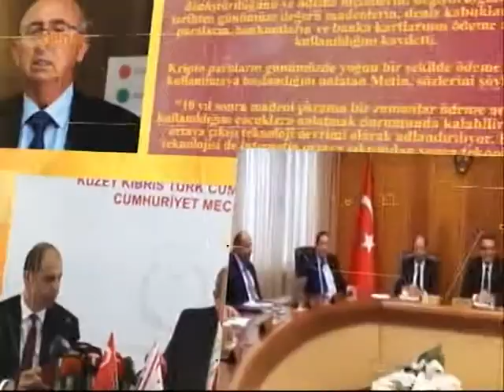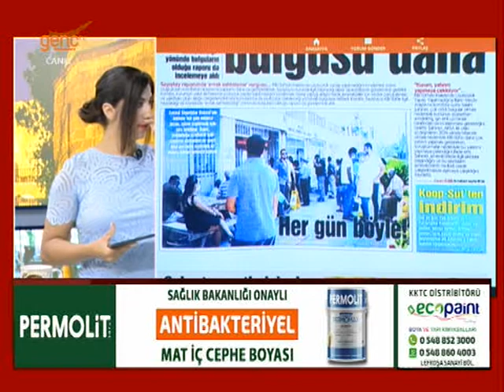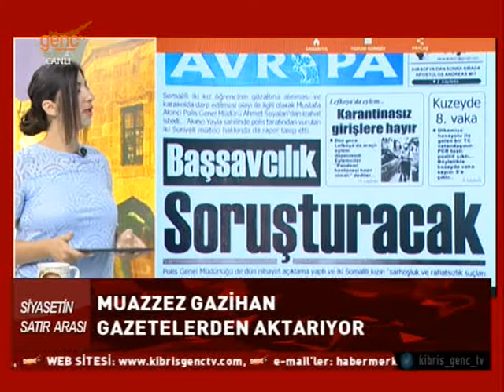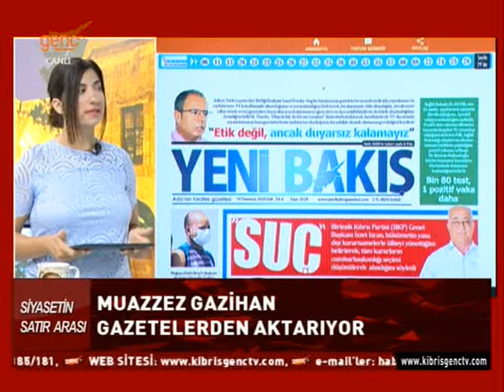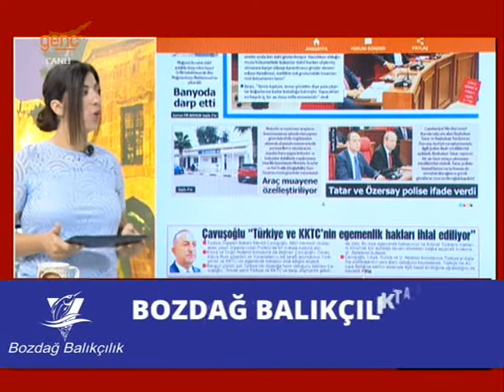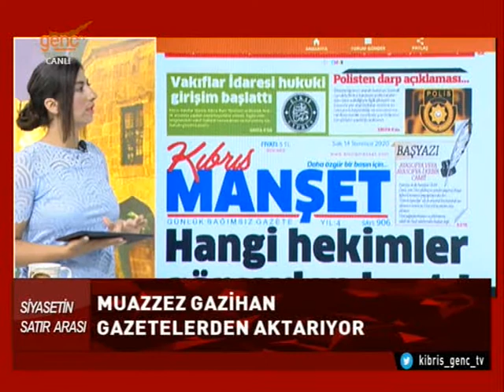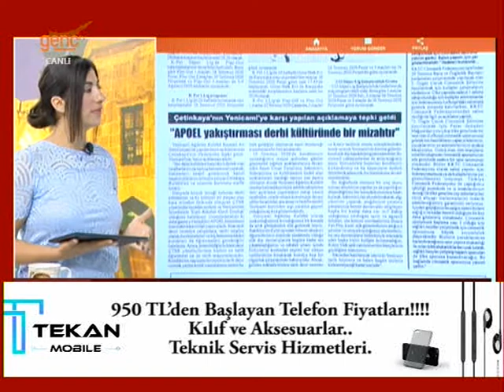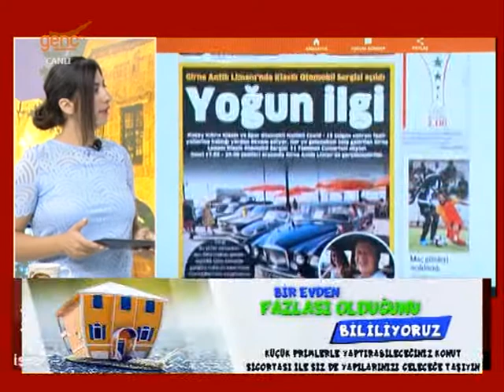Siyasetin Satır Arası | Kıbrıs Genç TV | 14 Temmuz 2020